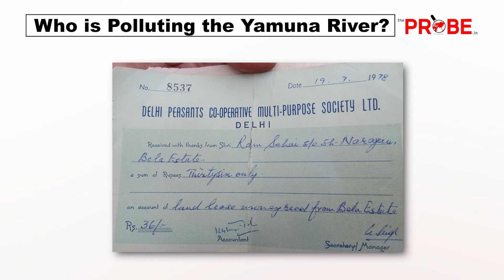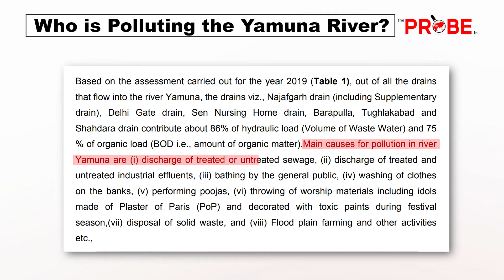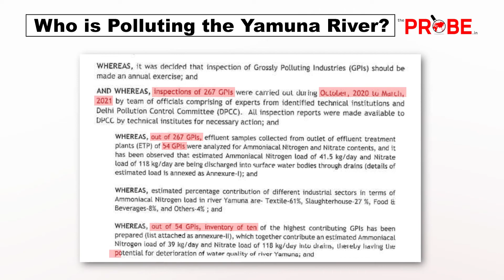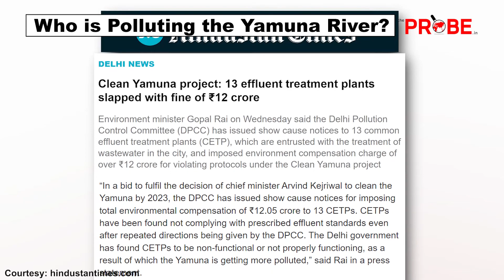Who is Polluting the Yamuna River? | Clean Yamuna Project | Industrial pollution | The Probe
PAY TO KEEP NEWS FREE
Please support our public-interest journalism by becoming a paid member of The Probe.
Your support matters to us.
Even a small support from you can make a big difference to us. MEMBERSHIP PAYMENT PAGELINK 👇

In the first part of our investigation related to pollution in the Yamuna river, we showed you how the farmers in the Yamuna floodplains in Delhi were facing eviction. The farmers have been repeatedly blamed for all the problems plaguing the Yamuna river.

In the second part of our ongoing series, we bring you the story of who is exactly polluting the Yamuna river and whether the Delhi Chief Minister’s 2025 deadline to clean Yamuna looks practicable.

ABOUT THE PROBE

Our core values:
1. Investigations
2. Solutions
3. Impact
4. Development

The very transformations we strive to bring through impact journalism is what positions The Probe as a unique media outlet that uses the power of Journalism as a tool for social change.  The mission statement of The Probe was launched on August 15, 2020. The Probe is founded by Prema Sridevi, an Investigative
Journalist with over two decades of experience, working with some of the premiere TV news media brands of India.​